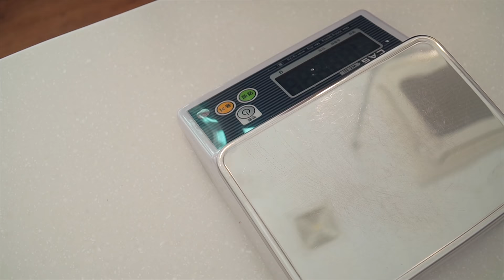[ENG]🍹🍰재밌는 카페일상 지켜보기+맛있는 밤 파운드 레시피도 가져가세요!🌰|카페 브이로그 CAFE VLOG|내복곰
안녕하세요 ~
이번 영상에서는 밤 파운드 케이크 레시피를 올렸어요.💕
그리고 카페의 일상도 담았답니다.😘
알차게 준비했으니 재밌게 봐주세요~!
감사합니다.😍

Hi.
I brought a chestnut pound cake recipe!
And I also captured the daily life of the cafe in this video.

밤페이스트(Chestnut Paste)80g, 박력분(Soft Flour)180g, 아몬드 가루(Almond Powder)60g, 베이킹 파우더(Baking Powder)6g, 버터(Butter)180g, 황설탕(Brown Sugar)120g, 소금(Salt)1g, 생크림(Fresh Cream) 70g, 달걀(Edd)160g

밤페이스트(Chestnut Paste)140g, 마스카포네(Mascarpone)60g, 버터(Butter)100g, 장식용 밤(Chestnut for decoration)

@nebokgom_cafe (카페계정)

Music♪
(Artlist License)
Intro♬ The Night Of The Bowl by Ian Post
♬ Black Fading Clouds (Le nubi si sono dissolte) created by Enzo Bellomo
♬ Lullaby created by Patrick Ussher
♬ Flowing by Borrtex
♬ Typical created by Sarah Kang
♬ Moon and Away created by Sarah Kang